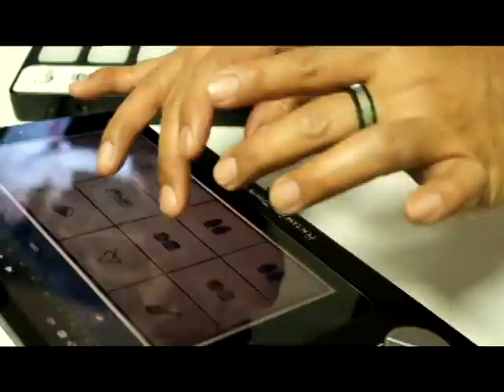Meraih bintang via vallen (Ukulele cover)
kita lihat, kita datang, kita menang! itulah sepenggal lirik dari lagu Meraih Bintang.
video ini dibuat ditengah kesibukan kami berdua (daud dan leon) bekerja di Melbourne.
vocal & ukulele = Leon
Guitar, Bass, drumpad, percussion = Daud
sound operator & video editor = Daud